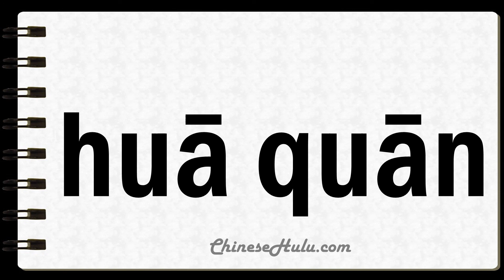How to Say Wreaths in Mandarin Chinese